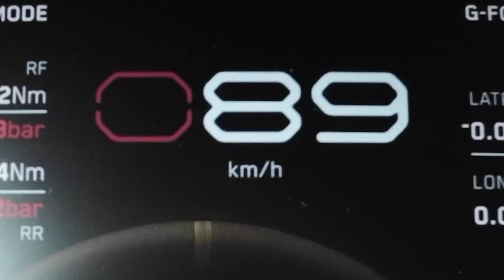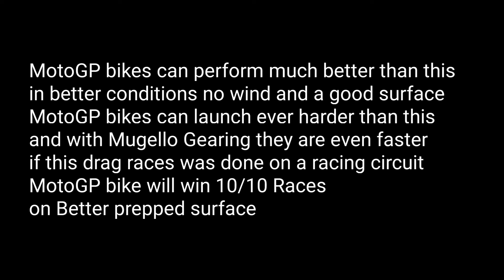MotoGP Vs Rimac Nevera DRAG RACE One Of The Best Drag Races Ever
Credits to Carwow Redbull and everyone involved in this drag race bike world Chris Northover everyone making this best drag race ever
This is one of the craziest drag race ever done in motorsports history
between a MotoGP bike and quickest Accelerating production car ever 2000 HP EV AWD Instant torque Rimac Nevera
vs 270 HP 2022 KTM Redbull MotoGP bike
watch his video how they fair up
Two Awesome machines racing each other who's gonna win?

and a suprise ending in this video